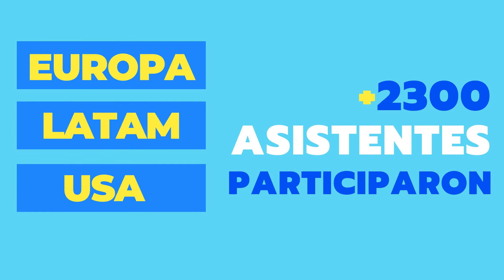Kids Corp Summit | LATAM 2020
Más de 2300 personas participaron del evento de la industria kids & teens en América Latina